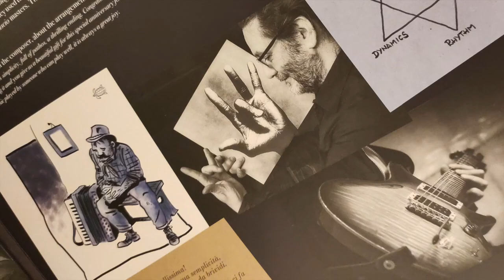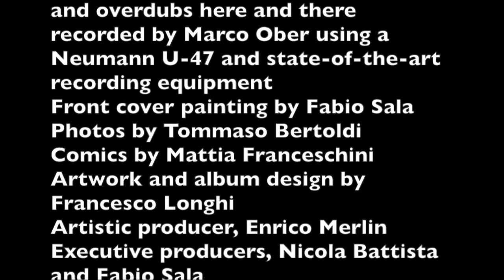Romagna Mia • from Enrico Merlin's Dangerous Mind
My arrangement and interpretation of  “Romagna Mia” is dedicated to my parents, Maria and Antonio. When I was a little child they used to go dancing in ballrooms to the music of Secondo Casadei and many other “liscio” masters. That's my tribute to a lost time and those happy places.
Riccarda Casadei (daughter of the composer): «Wonderful! Heartbreaking in its simplicity, full of pathos, a thrilling ending. Congratulations!!!

It's clear you put your heart in playing it and you give us a beautiful gift for this special anniversary for my father. When we listen to the music played by someone who can play well, it is always a great joy.»

You can buy (or listen to the whole record) on Bandcamp

Please support Living Artists - The dead ones don't need it